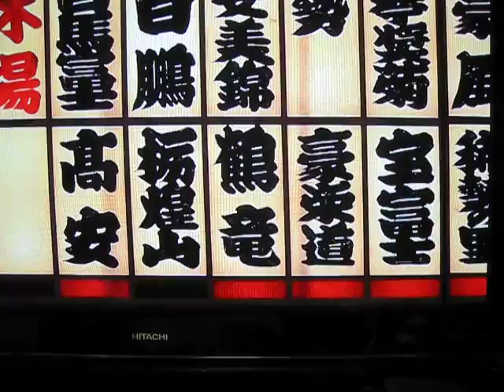TAKAYASU vs HARUMAFUJI he won KINBOSHI 11-11-2014 ( ENGLISH VIDEO CLIP)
He won again this year  Yokozuna Harumafuji for the 3rd time Congrats !!! ignore my crying time ... mix emotion during I record the match live on TV para akong taga Mental pasensiya na po!!!